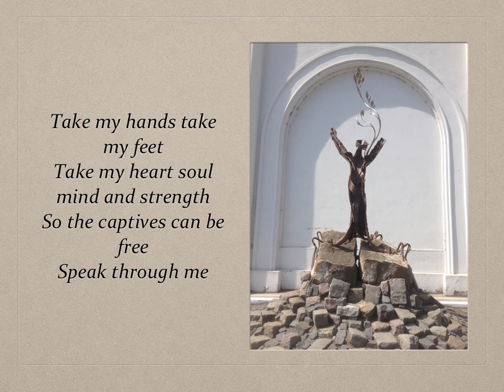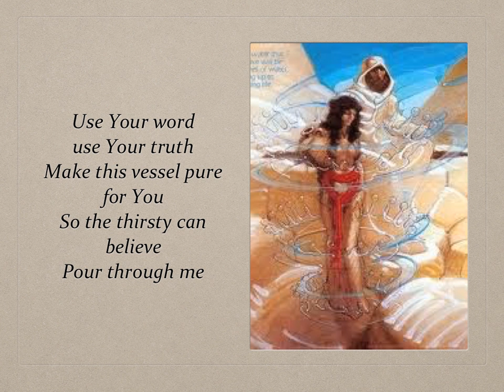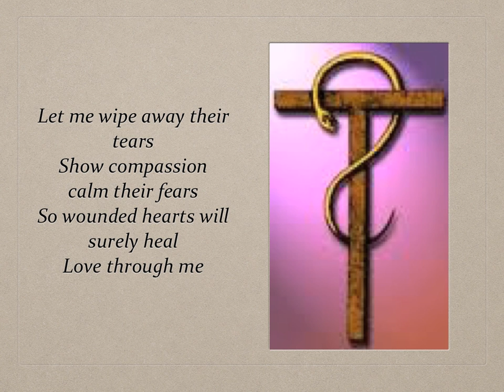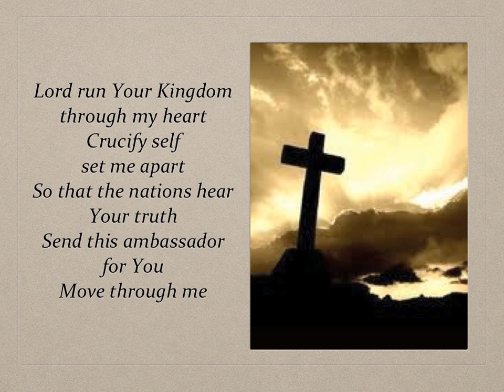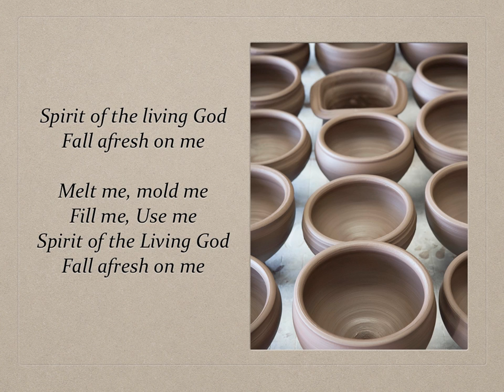Bill Drake - Move Through Me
Written in Port Elizabeth, South Africa, I saw people living in things we wouldn't put our animals in - it so broke my heart.  I wrote this song on an old out-oftune school upright in the backstage area of where we were doing a concert that evening.  This song has since been used all over the world to encourage people to get involved in the greatest endeavor of all time - spreading the good news of the Kingdom of God.